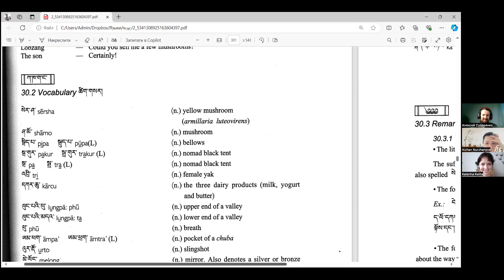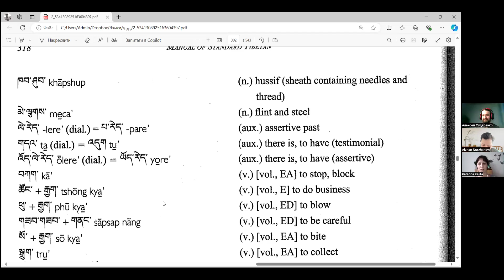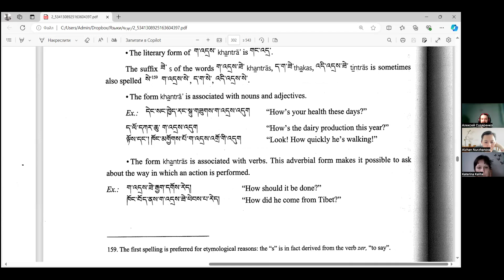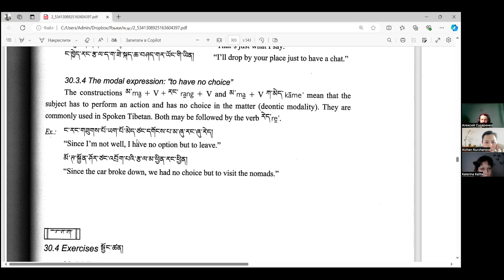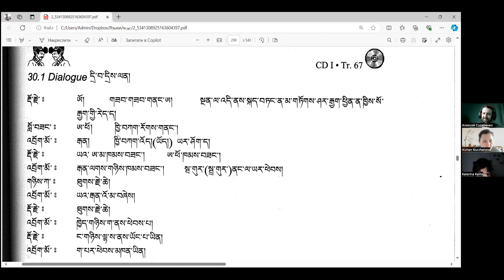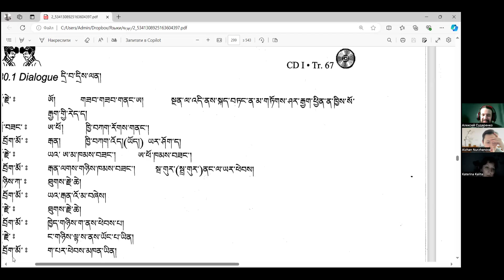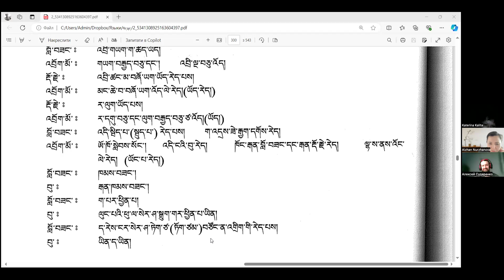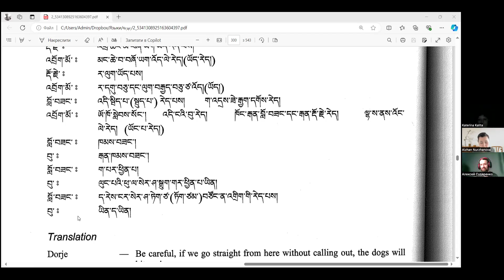26.06.24_Тибетский с Алексеем_Тема 29_теория